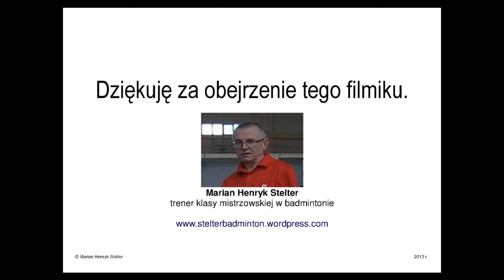TU03 Obrona bekhendowa (sprzed siebie) skrótem podciętym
Nauka obrony skrótem podciętym.